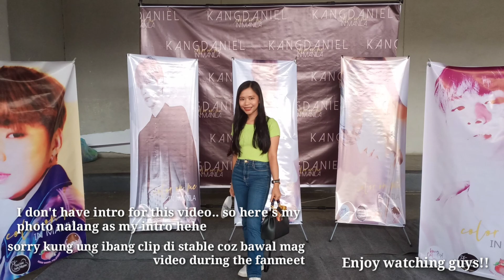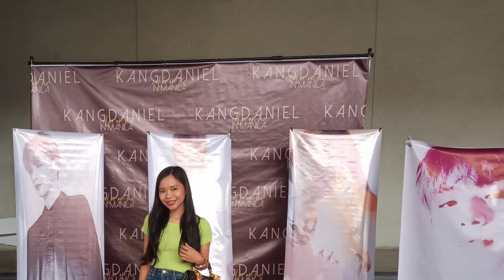MY FIRST VLOG / KANG DANIEL FANMEETING: COLOR ON ME IN MANILA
Hey guys!! So here are some clip from Kang Daniel's Fanmeeting, photos and videos are not allowed but Sorry for being pasaway ng slight. We really want to have our memories with our King, Daniel.

Enjoy watching guys, please don't judge my editing skills. hehe 💛